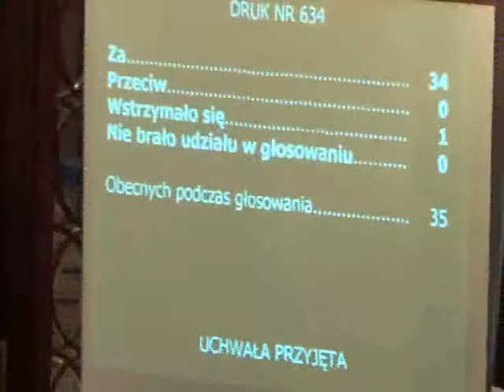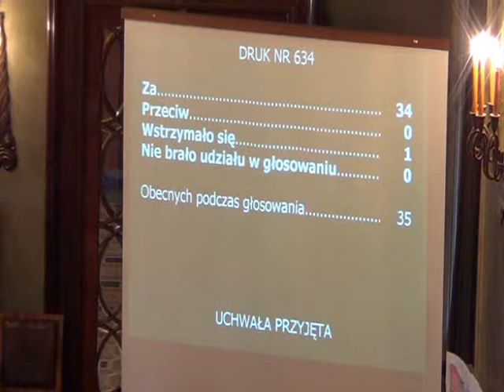RMK_21-11-2012_02 MPZP obszaru Kraków-Rybitwy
Uchwalenie miejscowego planu zagospodarowania przestrzennego obszaru „Płaszów-Rybitwy"